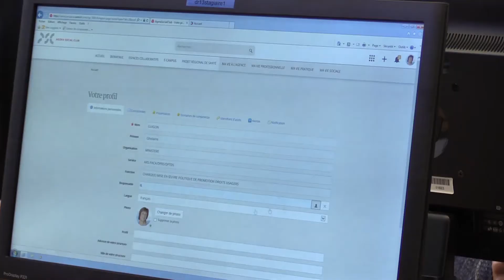Agora Social Club : Digital Workplace de l'ARS PACA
Mieux comprendre la politique régionale de santé grâce à l'Agora Social Club : la Digital Workplace mise en place pour l'Agence régionale de santé Provence-Alpes-Côte d'Azur (ARS Paca) accompagnée par Micropole. Découvrez la success story en vidéo.